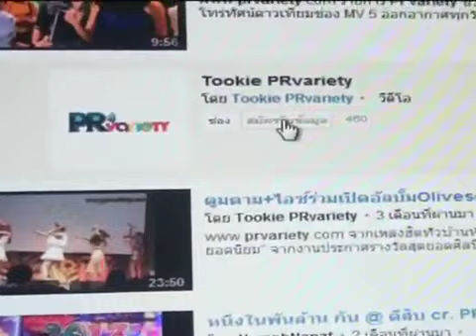ปู ไปรยา โต้ โน้ต วิเศษ สั่งห้ามโชว์หวิว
ปู ไปรยา โต้ โน้ต วิเศษ สั่งห้ามโชว์หวิว ดูรูปและข่าวเพิ่มเติม